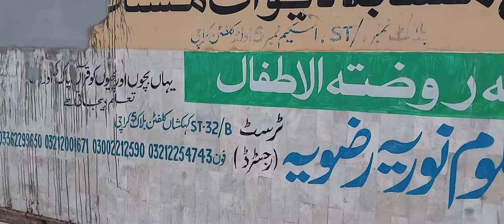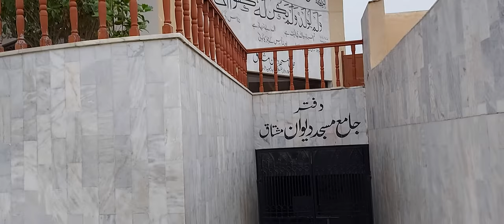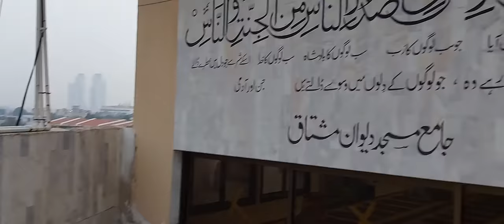Very Beautiful View Of Jamia Masjid Dewan E Mushtaq Kehakshan Clifton Block 05 Karachi (Pakistan)❤🇵🇰